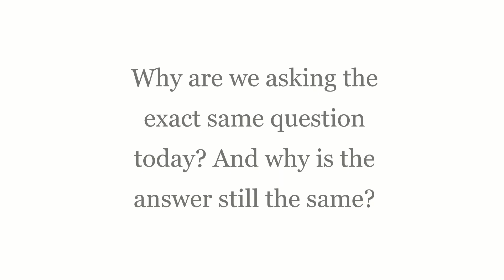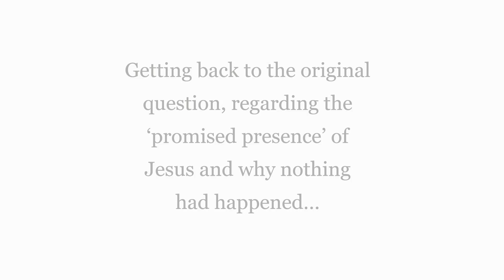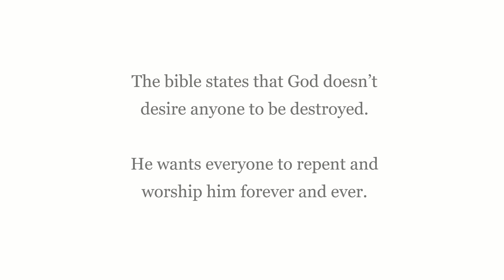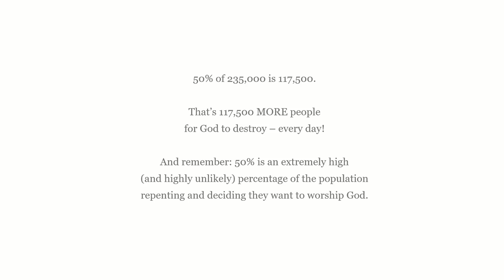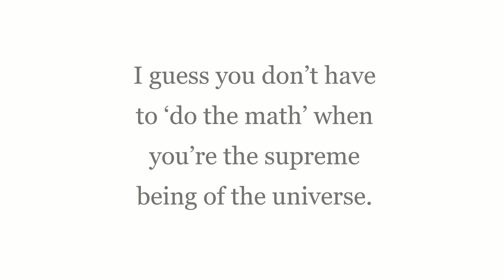Jehovah’s Witnesses: Where Is This Promised Presence of His? Instrumental Version.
I got enough votes for this video. It's the same video I posted last week, but with no vocals. So if you don't like Dave Gahan's voice...

Yeah, I'm not expecting many views on this one.

Link to original vocal version (all the comments are there).